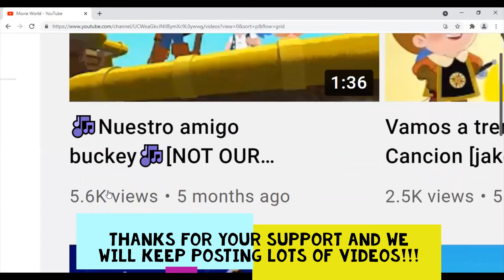THANK YOU FOR THE 102 SUBSCRIBERS!!!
This is a special video to celebrate that we have reached 102 subscribers!!
We are so thankful that you have liked our content and we are so happy that you are enjoying it!!